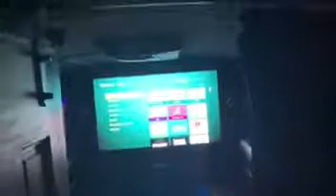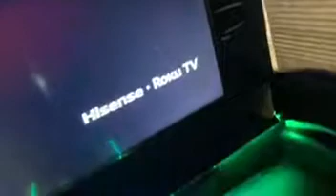Detroit 420💚 Party 🎉 Bus 🚌 Promo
Detroit 420 Tours
Every Weeknd
@10 am - Until Venues Close
$50&Up Each 5 Hour Ticket Detroit 420 Tours

5 Hour 420 Tour Of Detroit:
Dispensaries
Clubs
Venus
Farms
And More!!!

Flowers-Concentrates- Vendors
$500 per 5 hour bus trip
(2 people pass included)

Edibles-Products-Promo Vendors
$150 per 5 hour bus trip

PAY NOW��
(EventBrite fee included)

(Screenshot all payments)

@King Michigan
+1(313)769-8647